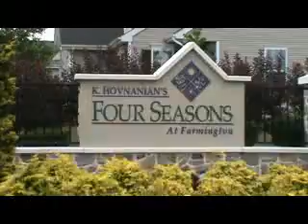Four Seasons at Farmington, 55 Plus, Lower Macungie, Lehigh Valley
Four Seasons at Farmington is a 55 Plus Community located in Lower Macungie in the Lehigh Valley, PA. The community includes a beautiful clubhouse with a pool.